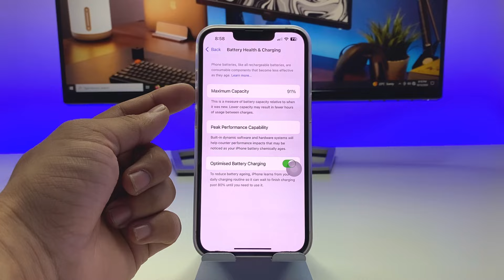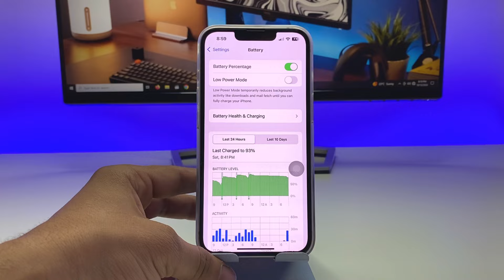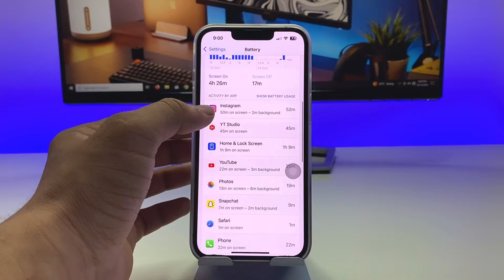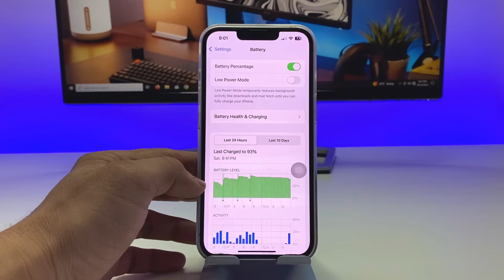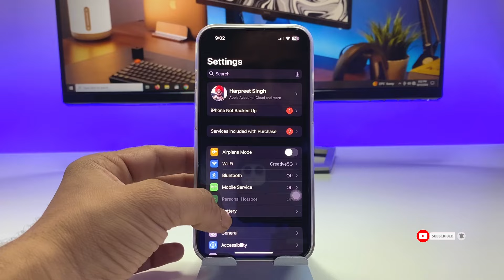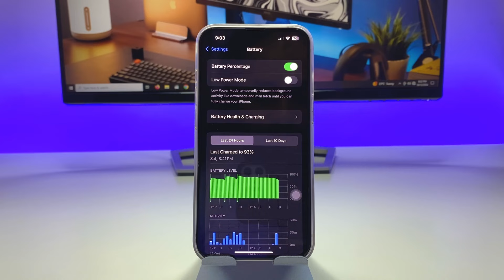iOS 18.0.1 Finally Battery Drain Fix - iOS 18.0.1 Good News